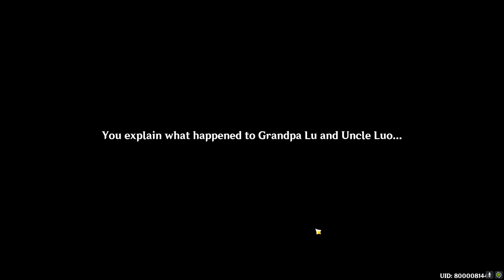How To Unlock Solitary Suanni Boss In Genshin Impact